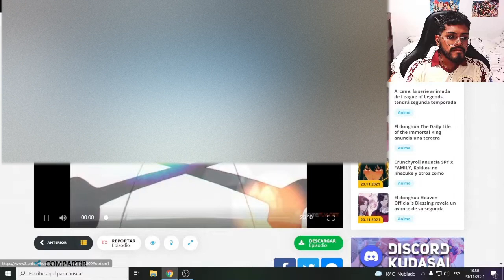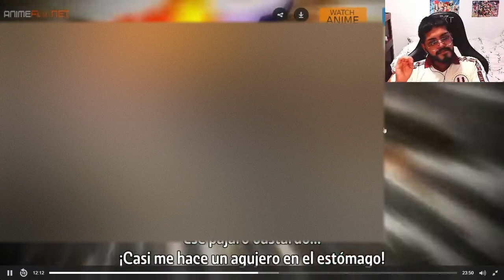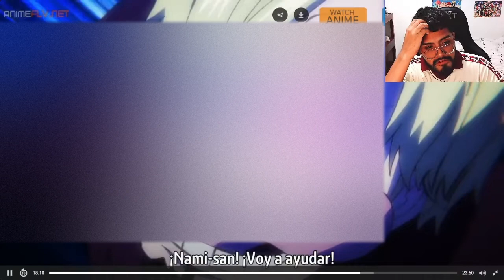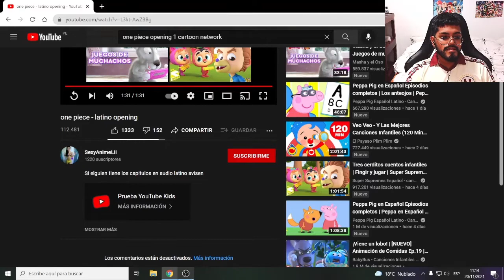TE AMO ONE PIECE ♥♥♥ - EPISODIO 1000 (reacción emotiva)